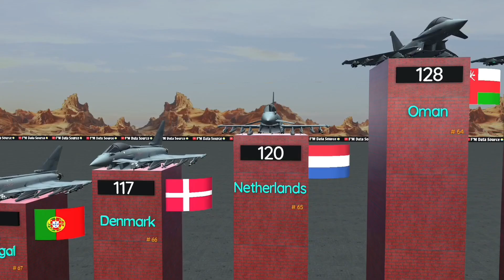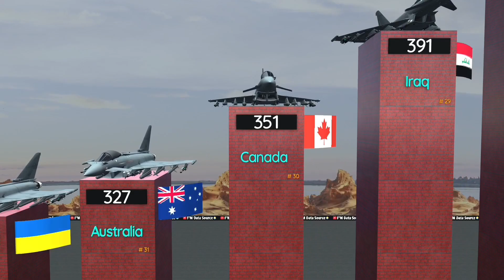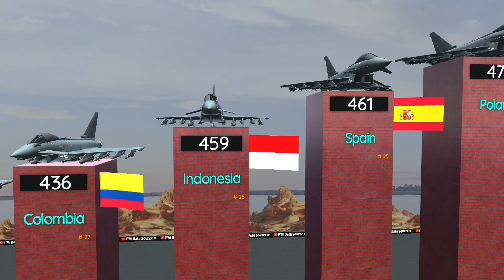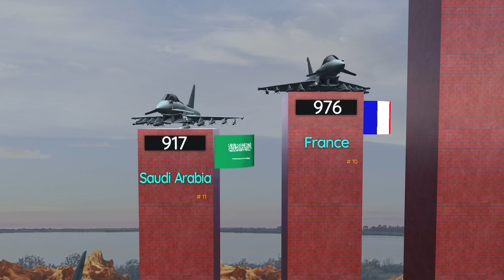Ultimate Guide of 2025 Military AIRCRAFT comparison | Latest Data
Military Aircraft Fleet Strength By Country 2025

This video showcases the military aircraft fleet strength by country, based on real numbers and open-source data. From fighter jets to bombers, drones to trainers — see how each country ranks in total aircraft count.

🛩️ Countries included: USA, Russia, China, India, Pakistan, Turkey, Iran, Ukraine, and many more.

🔹 Data Year: 2025
🔹 Format: 3D Animated Visual Comparison
🔹 Source: FM Data Source

1) attack aircraft fleet strength by country
2) aircraft fleet strength by country,
3) military aircraft fleet strength by country 2026
4) military aircraft fleet strength by country
5) military aircraft fleet strength by country 2025
6) Global Air Force Ranking 2025

This video was independently researched, animated, and edited using only  — without any high-end equipment or team.
Every frame you see is the result of countless hours of hard work, dedication, and passion.

All military data shown is based on publicly available sources as of 2025 and is intended for educational and informational purposes only.